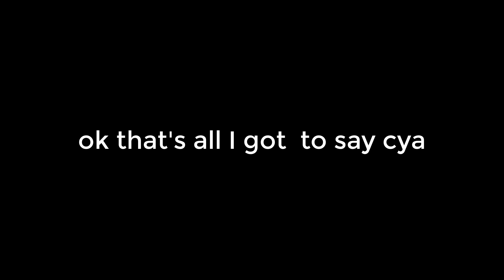no new videos for 3 weeks sry